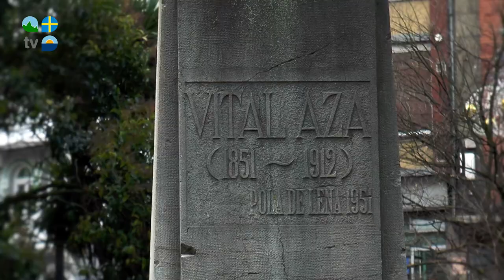Lena - Turismo Asturias Televisión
El concejo guarda una de las joyas del prerrománico, Santa Cristina de Lena, entre los sabores tradicionales de su gastronomía.